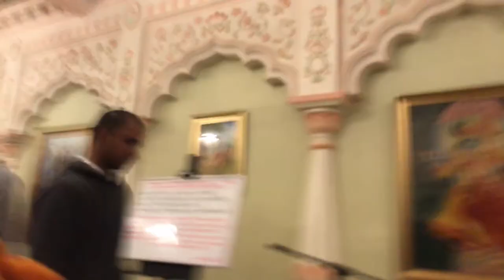Sringara Arati - Saturday 6 April 2024 - 7:00am - 7.30am